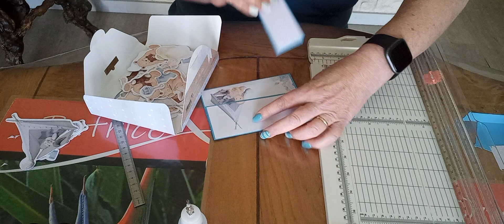Tuto pochette cadeaux naissance + live se soir 20h boite surprise 😲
bienvenue sur ma chaîne ( le monde de la Ch'ti Sandrine)j'espère que cette vidéo vous aura plu pour moi, c'est une première de faire un tuto sur ma chaîne.
À bientôt 😉